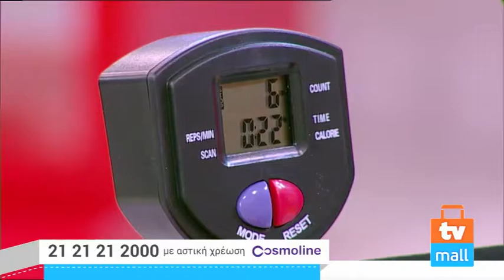TVMALL ΕΚΠΟΜΠΗ 544-11/11/2016 (07.00-07.30)